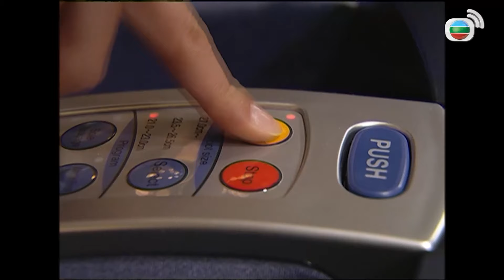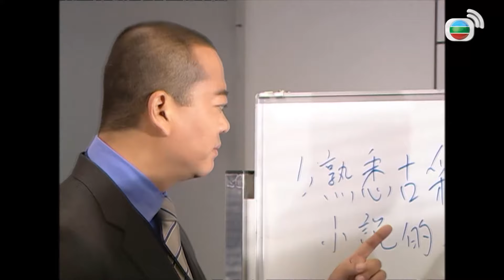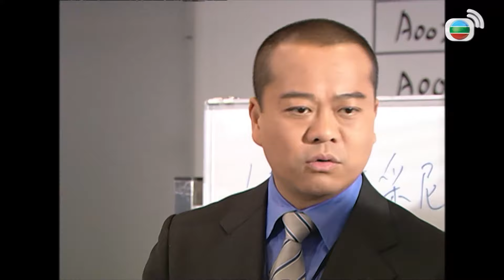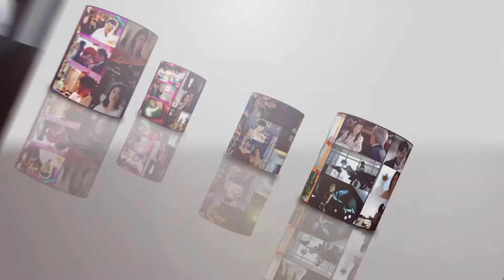Bằng Chứng Thép I cắt tập 24 - 1 - Qua mặt cả thế giới, hung thủ không ngờ lại chính là…!